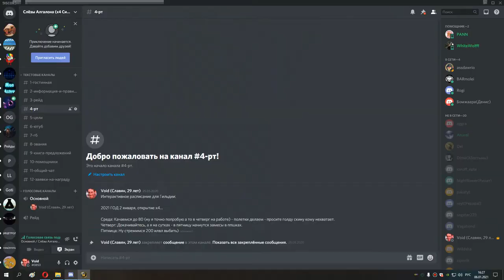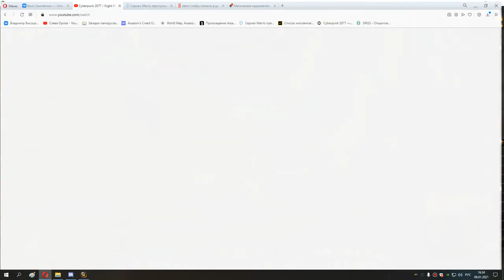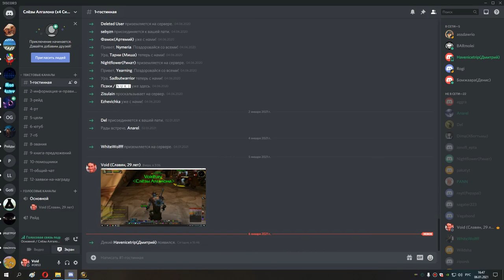34 с 71 до 77 уровня